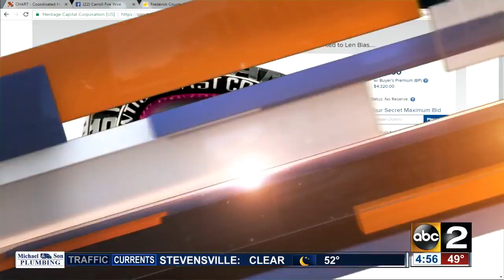Len Bias' ACC championship ring up for auction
Len Bias' 1984 ACC conference championship ring is up for auction this weekend.